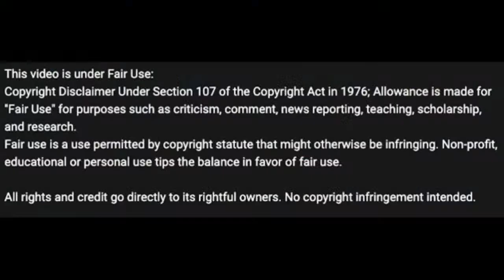Paul Pierce Said Something Unbelievable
Paul Pierce a Hall of Famer and longtime rival of LeBron James,
said thatif LeBron wins a title this year, he will become the GOAT.